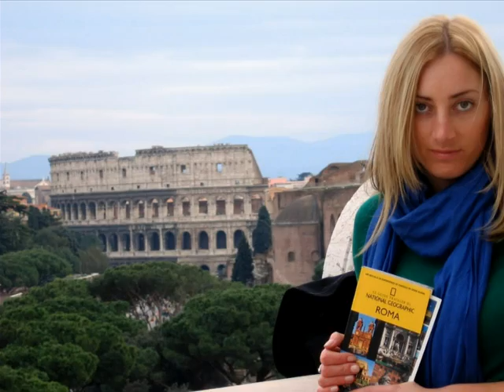AIESEC Toruń UMK- wyjedź na praktykę!